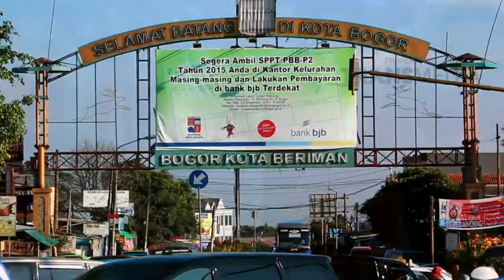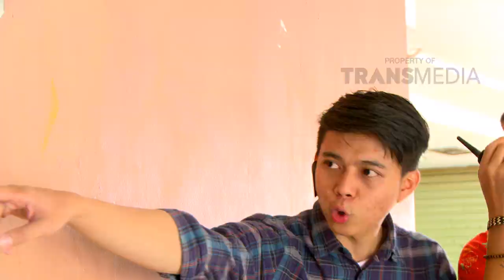KATAKAN PUTUS - Pacarku Lebih Memilih Harta (01/01/19) Part 1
KATAKAN PUTUS
TAYANG SETIAP SENIN - JUM'AT PUKUL 15.00 WIB